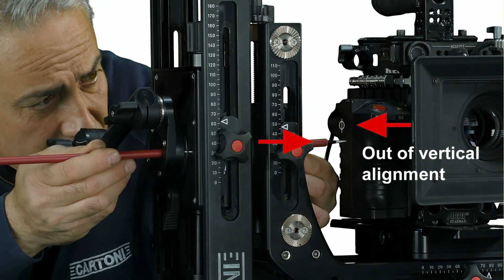Cartoni Lambda 25: Nodal Set_up